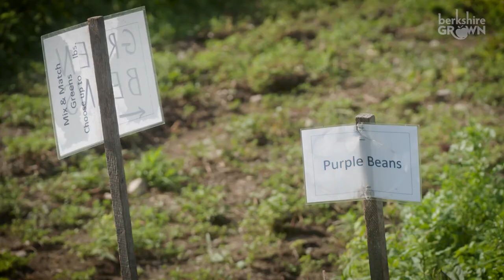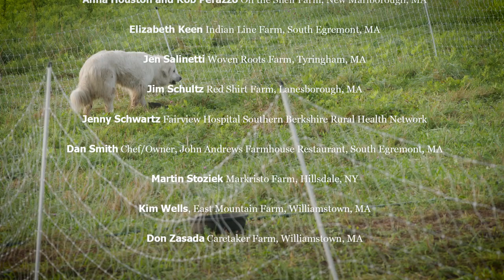Farmers Talk About How Berkshire Grown Keeps Farmers Farming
Watch our new video! Farmers tell their stories about local food, farms, and how Berkshire Grown helps them to keep farming in and around the Berkshires of Massachusetts. Learn more about Berkshire Grown:

Berkshire Grown is the “go to” network linking farmers and the Berkshire community. Through events, workshops, promotions, advocacy and education highlighting locally-grown and produced food, Berkshire Grown helps to create a thriving local food economy.

Your gift to Berkshire Grown helps us to support farmers. Please consider a donation today to help us keep farmers farming.

Featured in the video by order of appearance:

Elizabeth Keen, Indian Line Farm, South Egremont, MA
Molly Comstock, Colfax Farm, Alford, MA
Ashley Amsden and Michael Gallagher, Square Roots Farm, Lanesborough, MA
Anna Houston and Rob Perazzo, Off the Shelf Farm, New Marlborough, MA
Kim Wells, East Mountain Farm, Williamstown, MA
Martin Stoziek, Markristo Farm, Hillsdale, NY
Dan Smith, Chef/ Owner, John Andrews Farmhouse Restaurant, South Egremont, MA
Margaret Moulton, Executive Director, Berkshire Grown
Jen Salinetti, Woven Roots Farm, Tyringham, MA
Don Zasada, Caretaker Farm, Williamstown, MA
Jim Schultz, Red Shirt Farm, Lanesborough, MA
Jenny Schwartz, Fairview Hospital, Southern Berkshire Rural Health Network
Brian Cole, Big Foot Farm, Williamstown, MA